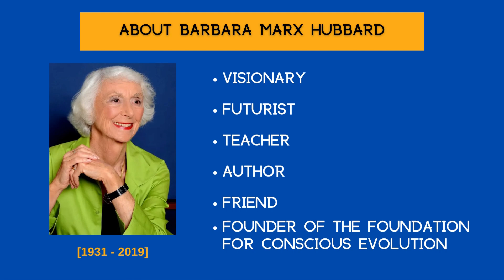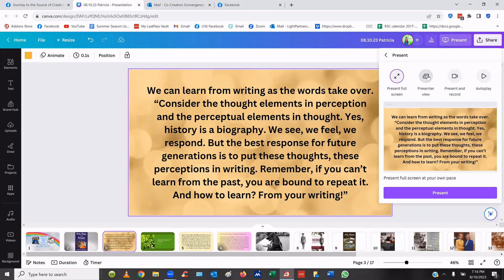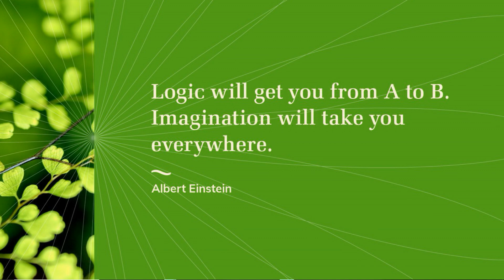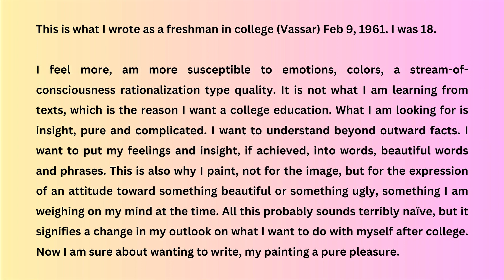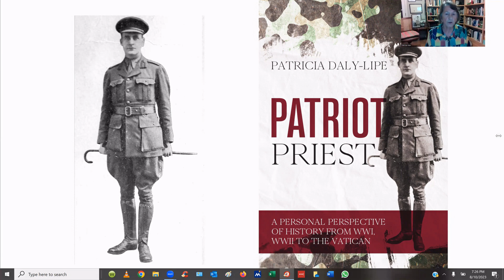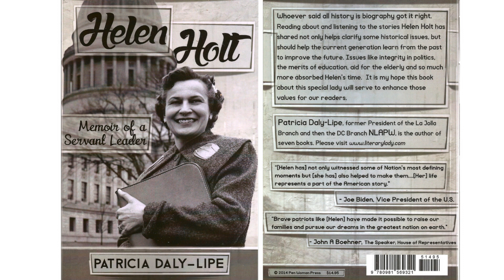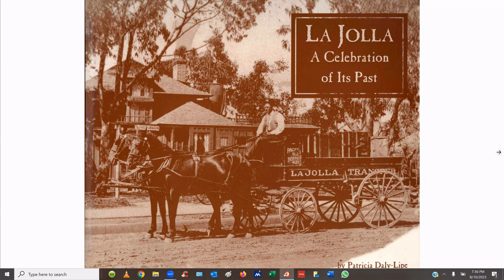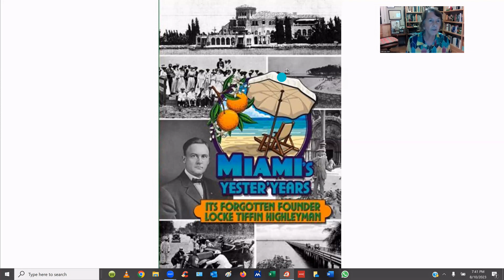08.10.23 Journey to the Source of Creativity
GUEST: Patricia Daly-Lipe
TOPIC: Journey to the Source of Creativity
HOST: Noel Marshall
DATE: August 10, 2023 @ 8 PM ET

TOPIC
This talk is meant to ignite the imagination and provoke questions while examining art, history, philosophy, music, and literature as components of the creative process. It is a voyage of discovery.

ABOUT
Patricia Daly-Lipe was grew up in La Jolla, California, graduating from The Bishop’s School. She also spent time living on the other coast in Washington, D.C., the home of several generations of her mother’s family. When Patricia was 18, her mother died of cancer. She returned to Vassar College (with a year at the Catholic University of Louvain, Belgium) earning a B.A. degree in Philosophy.

Later, as a single parent of three children, she and her young family raised and raced thoroughbred horses (winning at Santa Anita, Hollywood Park, Golden Gate Fields and Del Mar racetracks) and showed in the hunter and jumper divisions at horse shows on both sides of the country.

After her children were grown, she completed a Master’s degree followed by a Doctor of Philosophy in Humanities, specializing in Creative Arts and Communication. For several years, Dr. Daly taught English and writing to university students and adults, wrote for the Evening Star Newspaper in Washington, D.C., had stories published in several magazines, and had a weekly column with Beach and Bay Press Newspaper Group in San Diego, California.

Patricia now lives in Florida with her husband (and first beau) Steele Lipe, M.D., three dogs and two horses. She is the author of eleven books, each a different genre, past President of the National League of American Pen Women, La Jolla Branch and later President of the DC Branch.

Here is a list of my awards and honors:

2002 STATE OF CALIFORNIA BOOK AWARD winner by Governor Cruz M. Bustamante Commendation to Patricia Daly-Lipe for LA JOLLA, A CELEBRATION OF ITS PAST.
La Jolla Pen Women; NLAPW Woman of Achievement 2004.
JADA Award Winning Novel FORBIDDEN LOVES, 1st runner-up-fiction, 2006.
2009 “Golden Nib” Contest, Special Achievement Award, Second Place in Poetry for A POETIC MEDITATION.
CAMBRIDGE WHO’S WHO recognized Patricia Daly-Lipe, Ph.D. as a VIP and Recognized as an Expert Resource in the field of Creative Writing, 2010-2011.
ROYAL DRAGONFLY BOOK AWARDS for Historical Fiction, First Place for A CRUEL CALM, PARIS BETWEEN THE WARS, 2013.
IAOTP: Top Author of the Year, 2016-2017.
GLOBAL BOOK AWARD and NEW YORK BOOK AWARD for PATRIOT PRIEST.
IAOTP: Lifetme of Achievement and Success, 2017.
KOPS-FETHERLING BOOK AWARD, Silver Award for MIAMI’S YESTER’YEARS, ITS FORGOTTEN FOUNDER LOCKE TIFFIN HIGHLEYMAN, 2020.
IAOTP: Top Author of the Decade, 2021.
PREFERRED PROFESSIONALS: Top Author, 2022,
‘MIAMI’S YESTER’YEARS, Its Forgotten Founder Locke Tiffin Highleyman’ 2022 BOOK AWARDS, TOP SHELF First Place Winner